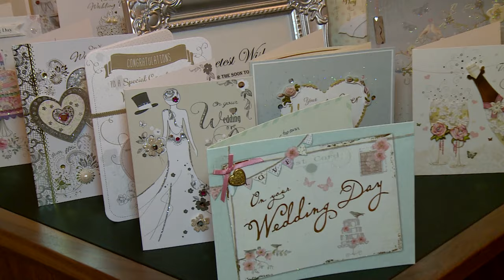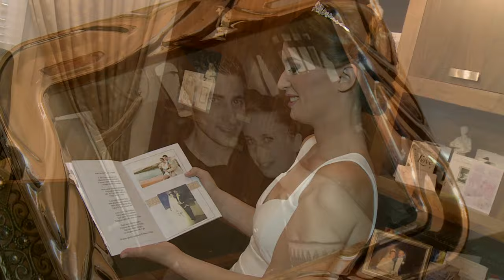Lara & Imed Wedding With Surprise Flash Mob In Malta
Here are few video shots of our wedding in beautiful Malta. Our wedding was blessed with loads off fun packed moments and surprises. There was a power cut at the beginning of mass which lasted only a few minutes. Lara walked down the aisle with a standing ovation instead of the Ave Marija by Eleanor Spiteri. Mass was followed by a surprise Flash Mob behind Wignacourt Tower in St Paul's Bay - Singer was Kurt Calleja who sang Cheerleader of OMI. Reception was held at Villa Arrigo were we witnessed a mixture of Tunisian and Maltese culture partying together! The night ended with a massive Afterparty - thanks to DJ Michael Micallef-
Thank you to all those who in some way or another made our special day a wonderful one to remember! Video Credits : Troy Calleja - Thanks for the filming and great editing!
Audio Credits: Cheerleader -Felix Jaehn Remix Radio Edit - OMI